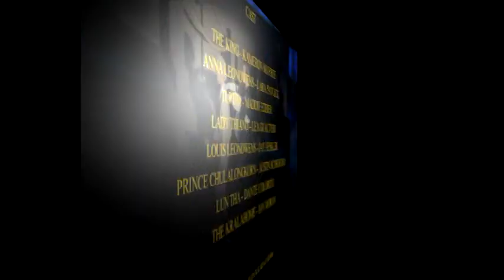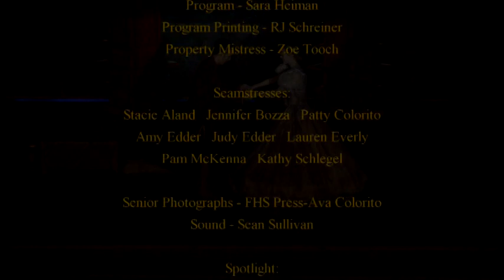2016 Freedom Area High School King and I Behind the scenes Clips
2016 Freedom Area High School King and I  Behind the scenes Clips